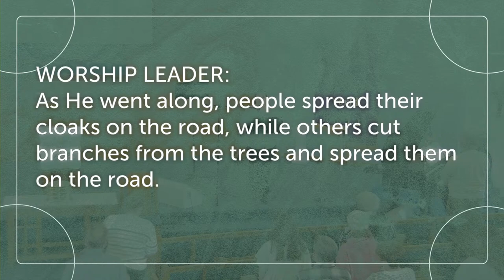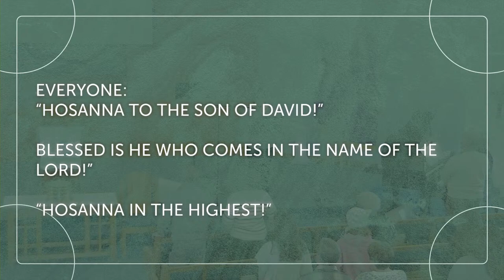Romans: The Gospel of God - "No Condemnation" - Driftwood Christian Church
Romans: The Gospel of God
"No Condemnation"
Preached on March 24, 2024 @ Driftwood Christian Church
Sermon by Dr. Daniel Ison